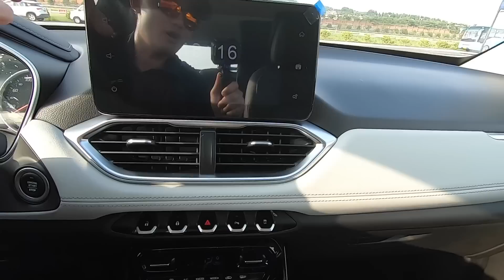รีวิว Chevrolet Captiva 2019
มาฟังข้อมูลเชิงลึกหลังจากพี่มินได้ลองขับ เชฟโรเลต แคปติว่า 2019